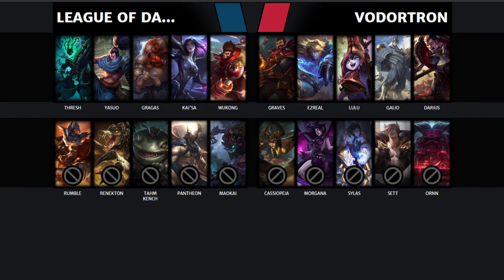League of Dawgs (4-0) vs Vodortron (2-1) | Game 1 | MEL Week 5 Premiere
Join us live every Saturday and Sunday @ 7PM CST

League of Dawgs VS Vodortron
Manitoba Esports League Week 5
Premiere Division

League of Dawgs line-up:
Laird - Top Wukong
Fsabe - Jungle Gragas
Bladest - Mid Yasuo
Gabyyz - ADC Kai'sa
Thresh Main - Support Thresh

Vodortron Line-up:
Diznbag - Top Darius
MaGeRdAnGeR - Jungle Graves
Vodor - Mid Galio
Aldrei - ADC Ezreal
Abou222 - Support Lulu

Follow us on out socials for updates and highlights